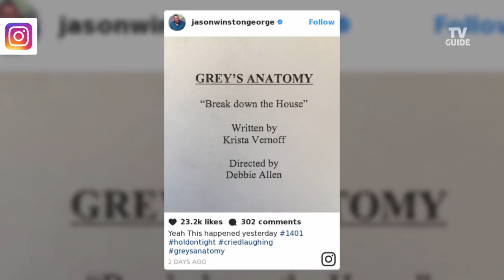Grey's Anatomy Season 14 Set Pics and Premiere Date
The first table read for Grey's Anatomy season 14 just happened and everyone on the cast is super excited to get back to work.  It will be premiering on September 28th.